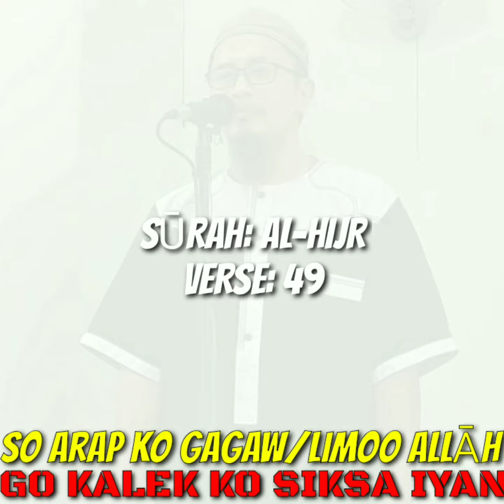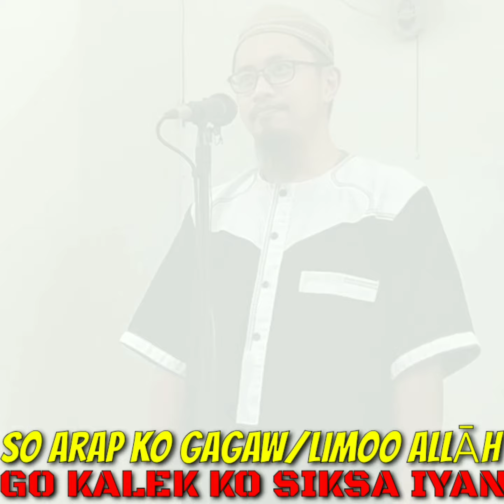MARANAO WASYAT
Arap ko limoo Allah nago kalek ko rarangit iyan.